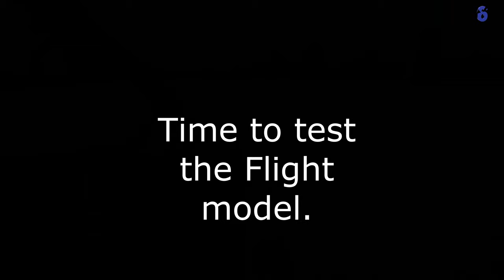Dancing with a Gazelle?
Loops? Barrell rolls? Flying backwards? What could be more fun?